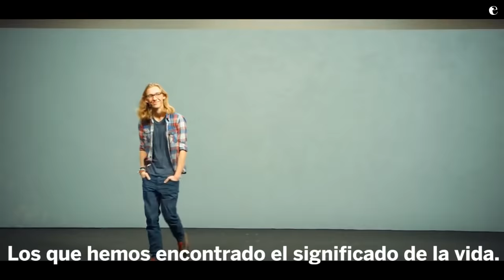El vídeo danés que nos recuerda lo fácil que es encasillar a las personas